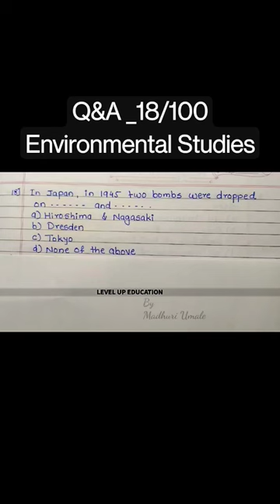Q&A _18/100 | Environmental Studies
| Environmental Studies

environmental
world environment day
iso 14001
environment day
environmental science
eco friendly
cowspiracy
environmental pollution
environmental issues
types of pollution
environmental engineering
environmental health
environmental problems
nepa
world environment day
environmental degradation
eco friendly products
environmental sustainability
effects of water pollution
environmentalist
environmental impact assessment
natural environment
science of the total environment
environmental factors
environmental management
environmental protection
save environment
environmental ethics
physical environment
types of environment
eco friendly packaging
environmental defense fund
environmental law
economic environment
environmental awareness
our environment
cercla
environmental education
ministry of environment forest and climate change
ministry of environment
environmental conservation
social sustainability
environmental services
environmental policy
environmental working group
the environment
environmental chemistry
environmental management system
paryavaran diwas
united nations environment programme
environmental news
environmental impact
environmental monitoring and assessment
environmental consultant
environment day 2024
different types of pollution
healthy environment
ceq
types of environmental pollution
department of environmental affairs
8 effects of water pollution
causes of environmental pollution
environmental microbiology
environment development and sustainability
eco friendly cleaning products
water pollution solutions
department of environment and natural resources
clean environment
environmental earth sciences
department of environment
environment friendly
remote sensing of environment
veolia environmental services
environmental monitoring
global environment facility
environmental footprint
human environment
polluted water
earthshot
environmental movement
environmental affairs
about environment
global environmental issues
building and environment
green environment
environmental organizations
xiuhtezcatl martinez
environment international
environmental performance index
environmental biotechnology
effects of climate change on the environment
environmental audit
iso 140001
environmental challenges
eco conscious
human impact on the environment
world environment day is on
soil pollution causes
environmental crisis
setac
ways to protect the environment
air pollution effects on the environment
14001 iso
environmental concerns
fresenius environmental bulletin
global environment
urban environment
global environmental change
causes of land degradation
environmental assessment
causes of environmental degradation
centre for science and environment
fast fashion environmental impact
effects of air pollution on human health
environmental clearance
marine environment
ecological problems
department of agriculture water and the environment
earth island institute
ecological environment
about pollution
l authority
case studies in chemical and environmental engineering
effects of fast fashion
jared blumenfeldenvironmental inspection
physical pollution of water is due to
ems iso 14001
degradation of natural resources
eco sustainability
energy footprint
types of environmental health
best environmental documentaries
energy impact center
sustainability economics
effects on the environment of soil erosion
types of soil degradation
green environmental services
coal pollution
environmental approach
environmental science is
environmental issues ncert
ocean environment
effects of environmental problems
environmental problems in my community
eco friendly garbage bags
natural gas environmental impact
clean earth environmental solutions
environmental impacts of deforestation
environment and natural resources
types of environmental education
principles of environmental law
environmental action
list of environmental laws
list of environmental problems
natural environment in business
environmental engineering companies
minister for the environment
natural causes of water pollution
environment impact assessment 2023
effects of solid waste on environment
environmental sustainability index
environmental planning and management
culture environment
eco friendly bottles
major causes of water pollution
eco food packaging
environmental strategy
coca cola environmental issues
effects of heavy metals in the environment
sustainability consultants
environmental issues in the world
effects of carbon dioxide on the environment
eco friendly shipping packaging
science and environment
environmental solutions